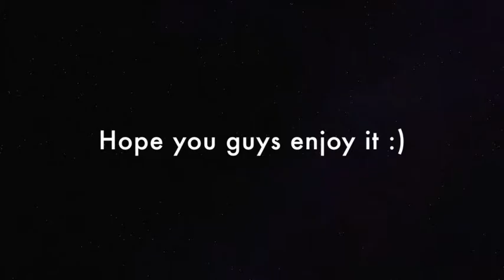3D Drawing: Hella Mineral Water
This drawing was painted by David L. original.